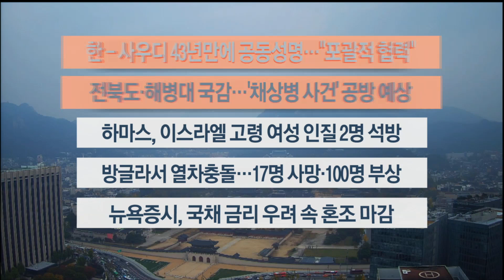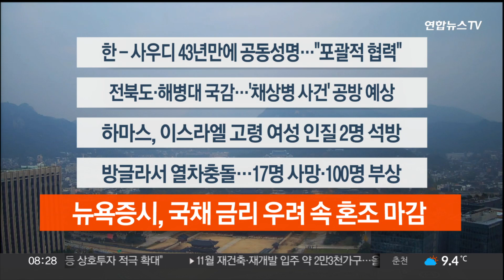[이시각헤드라인] 10월 24일 라이브투데이2부 / 연합뉴스TV (YonhapnewsTV)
■ 한-사우디 43년만에 공동성명…"포괄적 협력"

윤석열 대통령의 사우디아라비아 국빈 방문을 계기로 한국과 사우디 간 공동 성명이 채택됐습니다. 한-사우디 공동성명은 43년 만으로, 양국은 모두 44개 조항에 걸쳐 건설과 에너지, 탈탄소 등 다양한 분야에 대한 포괄적 협력에 합의했습니다.

■ 전북도·해병대 국감…'채상병 사건' 공방 예상

오늘 전라북도 등을 감사하는 행안위 국정감사에서는 새만금 잼버리 사태의 책임 등을 두고 여야 간 거센 공방이 벌어질 전망입니다. 해병대 사령부 등을 상대로 한 국방위에서는 고 채상병 사망사건 수사 외압 의혹이 도마에 오를 것으로 보입니다.

■ 하마스, 이스라엘 고령 여성 인질 2명 석방

팔레스타인 무장정파 하마스가 인도주의적인 이유로 이스라엘인 고령 여성 인질 2명을 추가로 석방했다고 밝혔습니다. 이번 석방은 지난 20일 미국인 인질 2명을 석방한 데 이어 사흘 만입니다.

■ 방글라서 열차충돌…17명 사망·100명 부상

방글라데시에서 열차 충돌 사고가 발생해 최소 17명이 숨지고 100명 이상이 다친 것으로 전해졌습니다. 사고는 현지시간 23일 오후 3시 30분쯤 바이라브시 열차역에서 일어났으며, 사망자 수는 더 늘어날 것으로 우려됩니다.

■ 뉴욕증시, 국채 금리 우려 속 혼조 마감

뉴욕증시는 미국 10년물 국채 수익률이 5%를 다시 웃돌았다는 소식이 나온 가운데 혼조세로 마감했습니다. 다우지수와 S&P 500지수는 전장보다 각각 0.58%, 0.17% 하락했지만, 나스닥지수는 0.27% 상승했습니다.